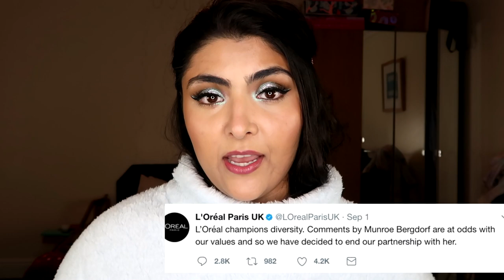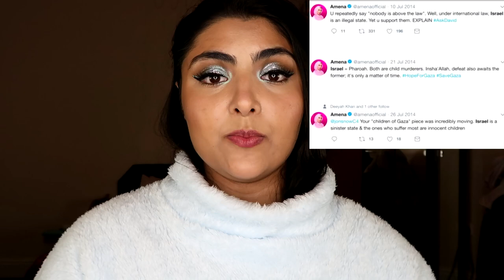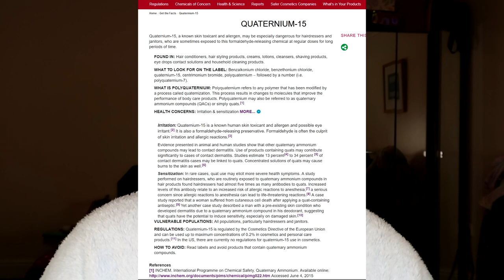The Great Makeup Boycott. Why I'm boycotting L'Oréal & their subsidiaries.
Information and references, in order of apperance in this video.

Munroe Bergdof contraversy - FYI I AM AWARE SHE HAS NOW TAKEN A NEW CONTRACT WITH L'OREAL AS OF RECENT MONTHS

Nestle Boycott resources & information

The Child trafficking in the cocoa industry documentary Information about the boycott of

Lo'reals animal testing shady'ness

Lo'reals questionable ingredients